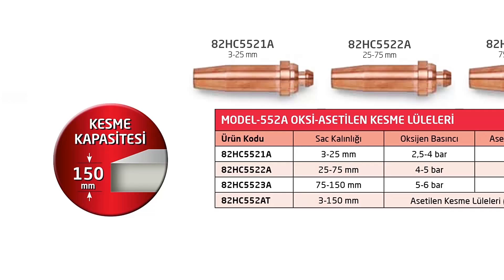Oksi-Asetilen ile Alev Oluşturma, Ayarlama ve Sonlandırma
Oksi-asetilen uygulamasında alev oluşturma, alevi ayarlama ve sonlandırma işlemi için uygulanması gereken adımlar vardır. Videomuz da aynı zamanda bu işlemleri yaparken genelde yapılan hatalar da yer almaktadır.